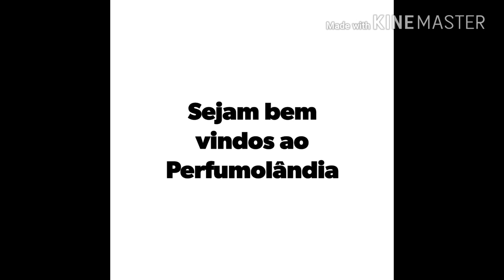CONTRATIPO DO VERSACE DYLAN BLUE MASCULINO - PERFUME TITÃ THERA COSMÉTICOS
Olá pessoal sejam bem vindos a mais um vídeo do Perfumolândia, no Vídeo de hoje falo sobre o perfume Titã da Thera cosméticos, contratipo/similar ao Versace Dylan Blue masculino.
Se você gosta de Perfumes seja ele nacional, importado ou contratipo já se inscreve no canal para não perder nenhuma novidade e já deixe aquele like maroto para fortalecer a família Perfumolândia.